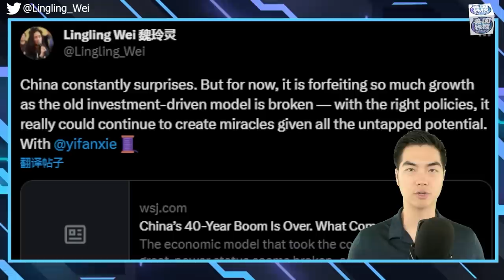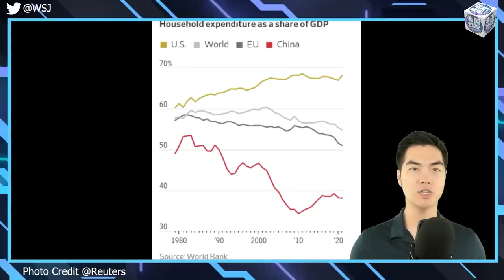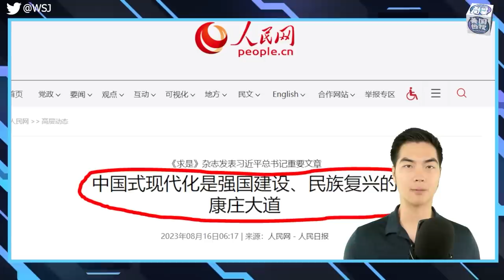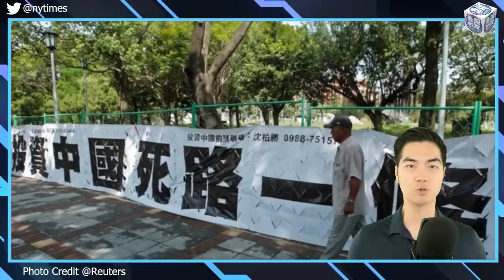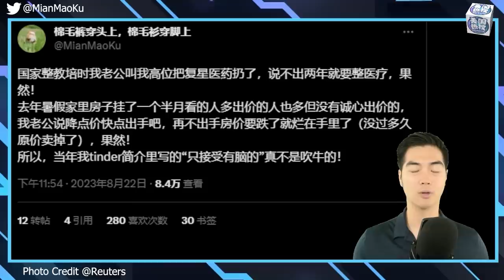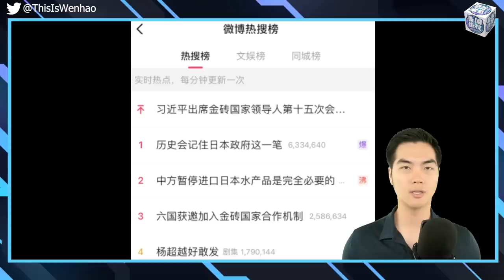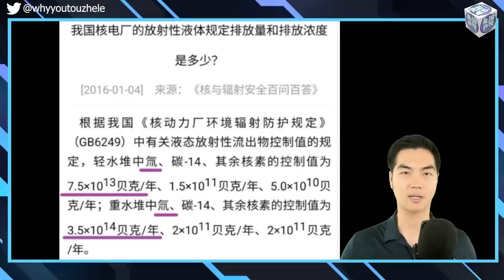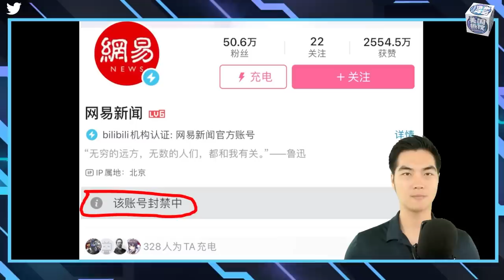8/27【热搜头条】解码习近平的阳谋；中共为什么不给百姓发钱救市；10年前种下的经济祸根；突发：习近平翻译被安保控制 普京大厨空难身亡；全民抢盐运动背后的真相；习近平这次要锤爆海洋渔业；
1、经济崩盘，为什么习近平如此淡定？解码习近平的阳谋

2、突发：习近平 金砖会议上先玩失踪，翻译被安保控制，孤身赴会；普里戈津 空难身亡

3、全民抢盐运动背后的推手，中共的算计
**翻墙上网办法**
翻墙软件

**通过Podcasts收听美国之音**